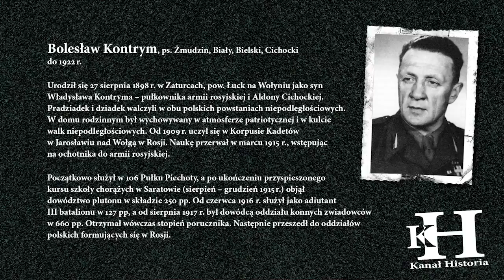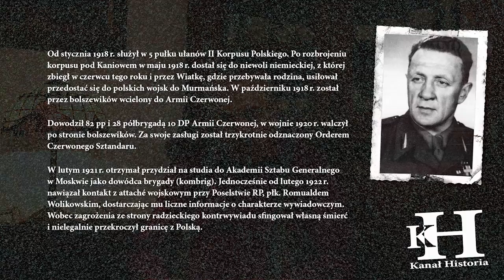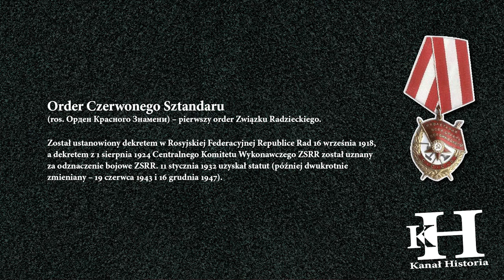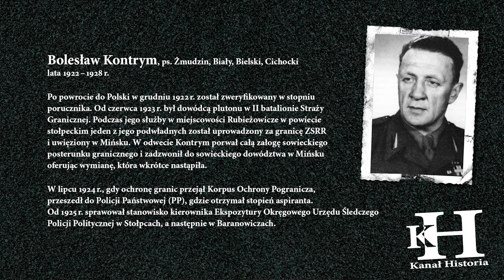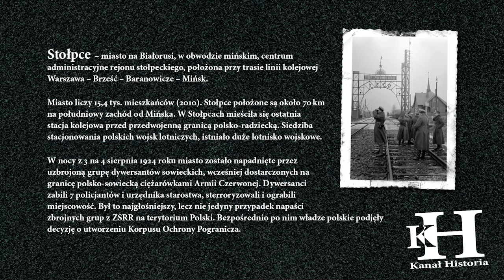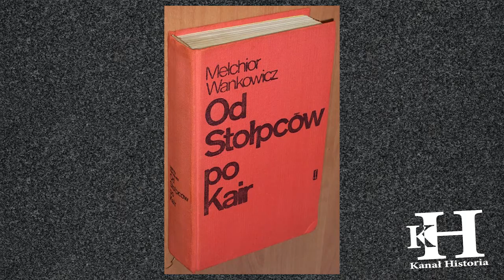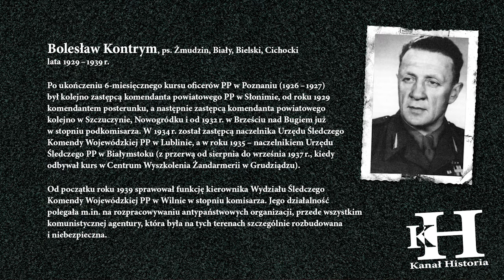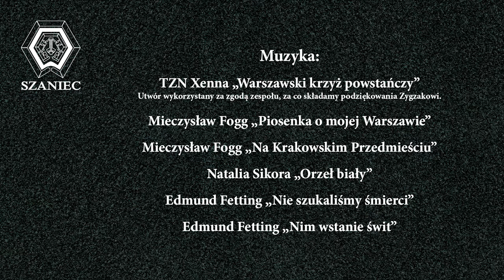Boleslaw Kontrym "Żmudzin" odcinek 2 Lata Młodości Historia Zapomniana Nieznana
Reportaż  pt. "Bolesław Kontrym" niezłomny - zapomniany"

Zapraszamy Państwa na cztero częściowy reportaż o cichociemnym - Bolesławie Kontrymie ps Żmudzin. Wyjątkowo wspaniała postać i mało wspominana. Naszym celem jest nie dać o niej zapomnieć. Narratorem opowieści będzie Pan Marek Klimczak. Przed państwem cztery odcinki noszące pod tytuły:

1.  "Bolesław Kontrym" niezłomny - zapomniany" - Wprowadzenie.
2.  "Bolesław Kontrym" niezłomny - zapomniany" - Lata młodości do 1939 roku
3.  "Bolesław Kontrym" niezłomny - zapomniany" - Lata walki 1939r - 1945 r
4   "Bolesław Kontrym" niezłomny - zapomniany" - Lata powojenne.

Zapraszamy, zatem Państwa do wspólnego spaceru razem z naszym narratorem Panem Markiem Klimczakiem wieloletnim przewodnikiem – wolontariuszem, po kilku ulicach, alejkach, parkach i zakątkach Warszawy, gdzie odkryjemy przed państwem kilka zacierających się już faktów dotyczących tego miasta i jego różnych rejonów